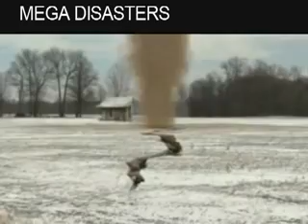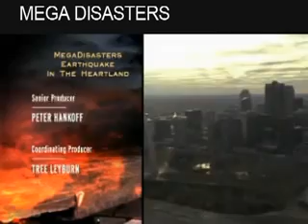Mega Disasters Earthquakes (6 of 6).wmv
Stretching more than 257km, a system of earthquake faults lurks beneath the Mississippi River basin, loaded and ready to erupt. The only question is when.